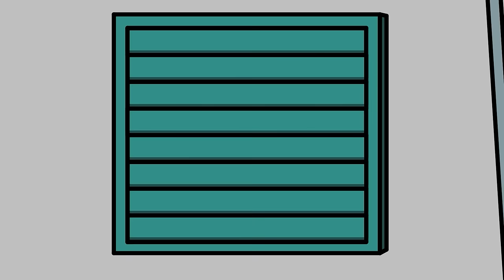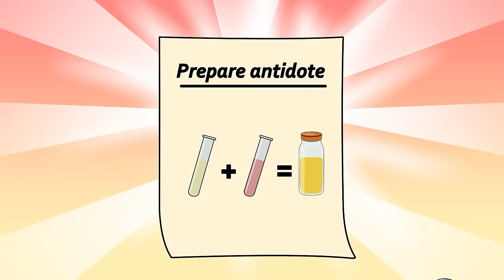Unbelievable!! Marshall Has Many Baby! What happened? | Paw Patrol The Mighty Movie | Rainbow 3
Unbelievable!! Marshall Has Many Baby! What happened? | Paw Patrol The Mighty Movie | Rainbow 3 | Pansy Action
Let's Enjoy and Relax with us!!!